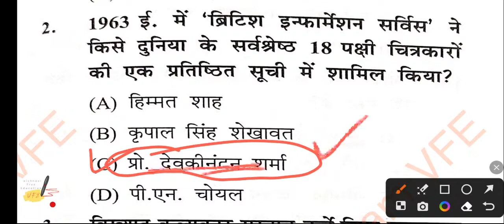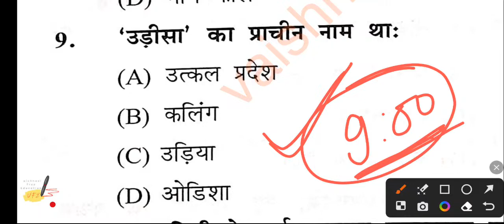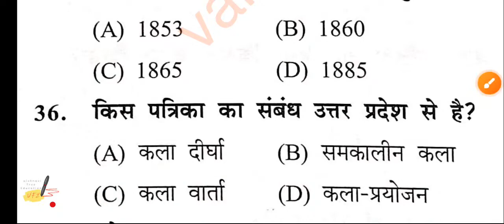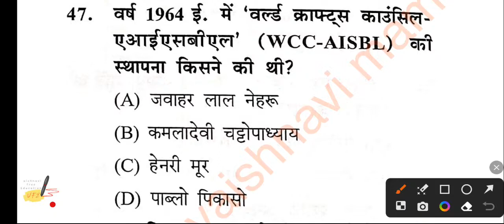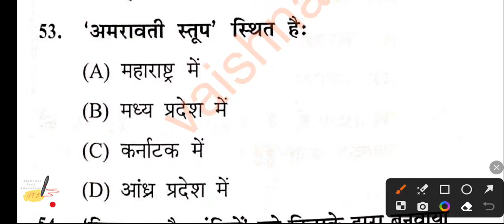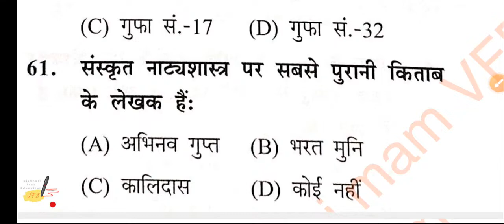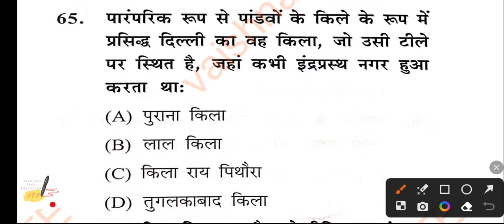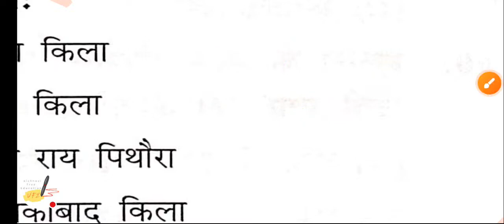Top mcq for tgt Art by vaishnavi mam